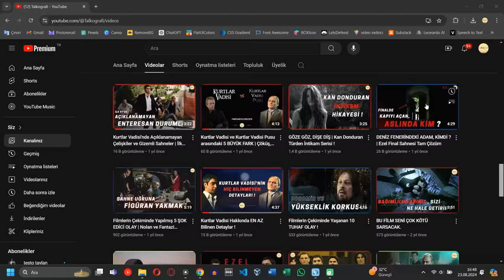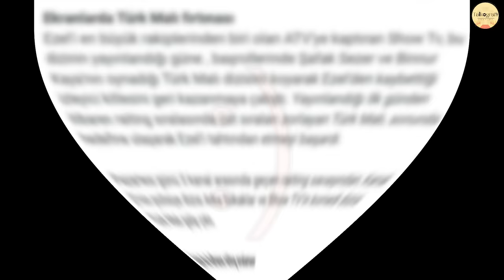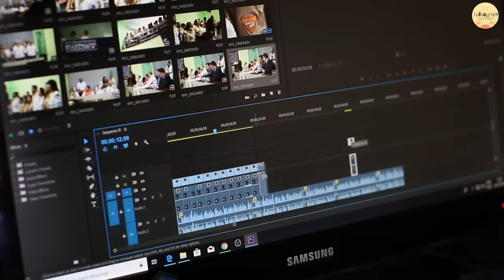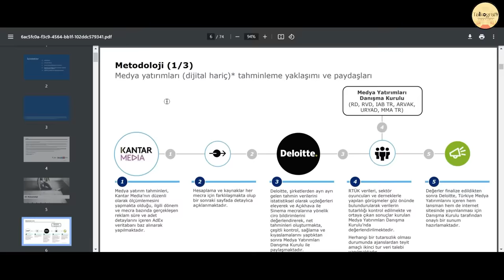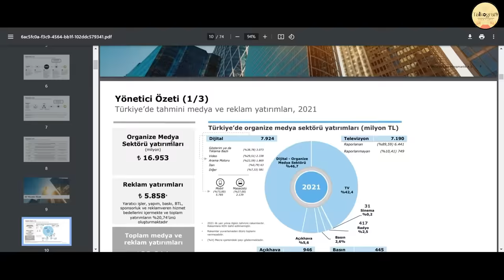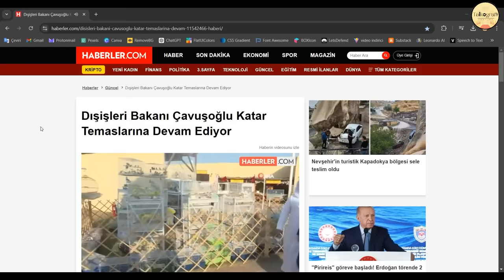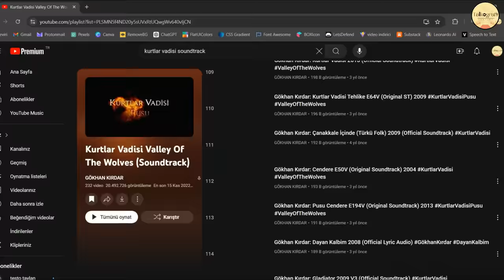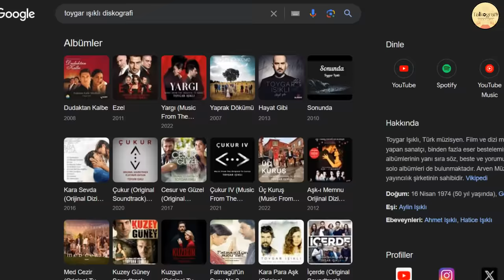Kurtlar Vadisi vs Ezel | GELMİŞ GEÇMİŞ EN İYİSİ HANGİSİ?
selamlar bu videoda kurtlar vadisi vs ezel mevzusunu kapamalık bi şeyler yaptık, hazır murat soner de gelmiş geçmiş en iyisi diye ezeli almışken böyle bi video tam yerinde zamanında gider diye şeedip şeettik falan filan iyi seyirler abone olmayı unutmayın aç kalıyorum.

00:00 Girizgah
01:22 Kurtlar Vadisi İlk 97 Kavramı
01:49 Kalite ve Prodüksiyon - Kurtlar Vadisi Silah Olayı
03:15 Malum Yapım Şirketi
04:20 Oyuncu Kadroları
05:51 Globalite - Popülarite
06:23 Kurtlar Vadisi Koltuk Krizi ve Mossad
07:04 Ertuğrul Özkök Kurtlar Vadisi Olayı
07:34 Murad Sigaraları ve Marlboro Vakası
08:05 Katar Ziyareti ve Necati Şaşmaz
08:44 Reklam ve Global Sponsorluk Olayları
09:32 Reklam Değer Bedeli Rekoru
10:16 Rating ve Sıralamalar
11:58 Senaryo Tutarlılığı ve Kategori
13:05 Baş Karakterler
14:15 Soundtrack
16:33 Kapanış ve Abone Olma Sekansı